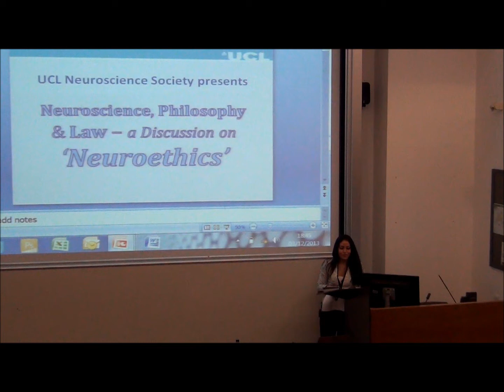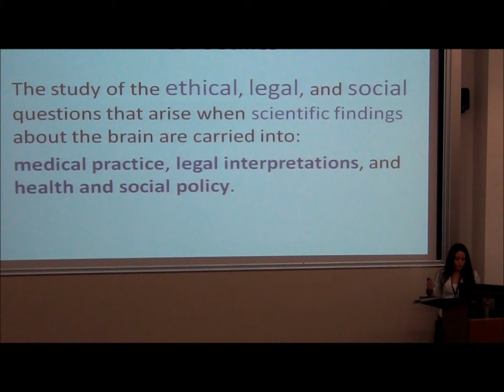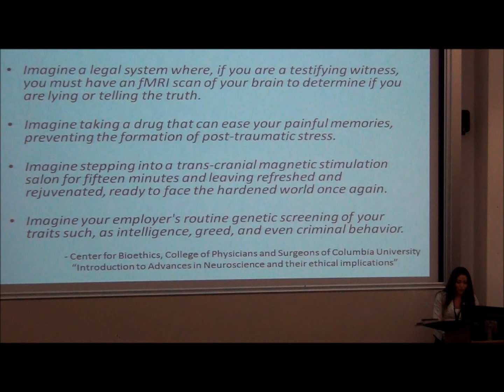UCL NeuroSoc Introduction 03.12.13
Neuroscience Society president, Razan Abdel-Hadi, opens the inaugural event on 'Neuroscience, Philosophy & Law - a discussion on Neuroethics'